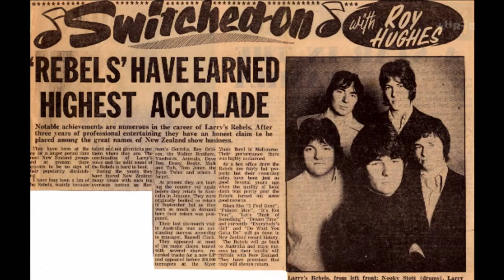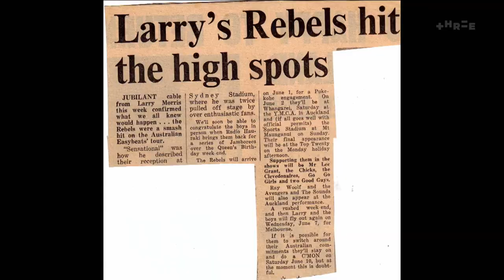Larry's Rebels (2020)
Larry's Rebels' induction into the NZ Music Hall of Fame is recognised at the Aotearoa Music Awards 2020. 15 November, Spark Arena, Auckland.